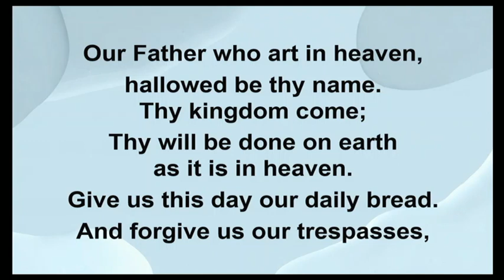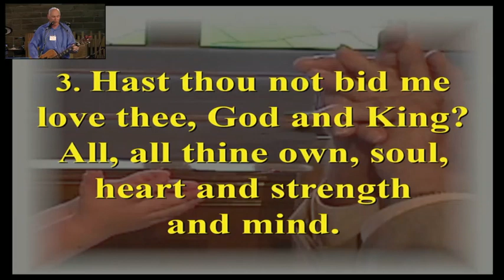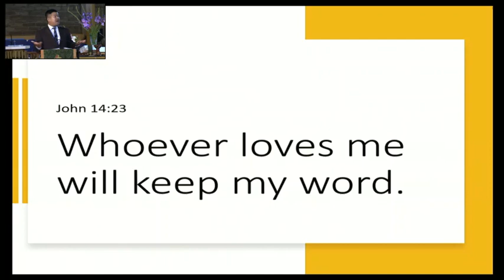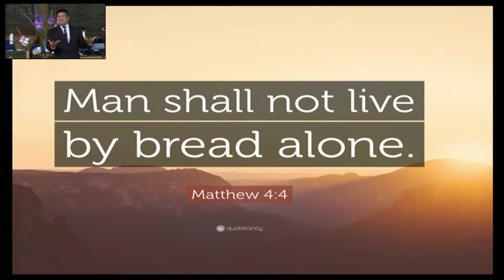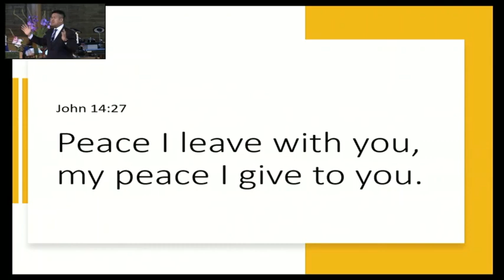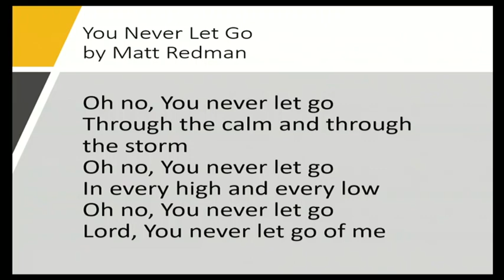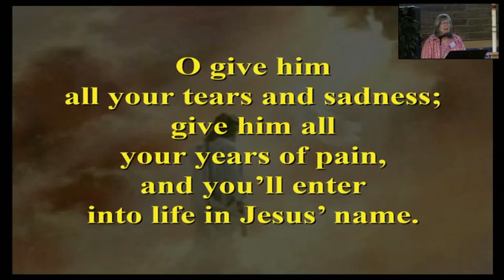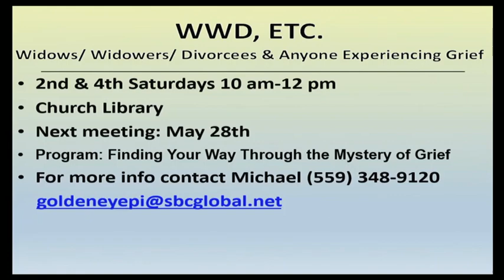The Gift of Peace May 22, 2022 Worship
Sermon:  by Rev. Vathanak Heang, " The Gift of Peace "
John 14:23-29